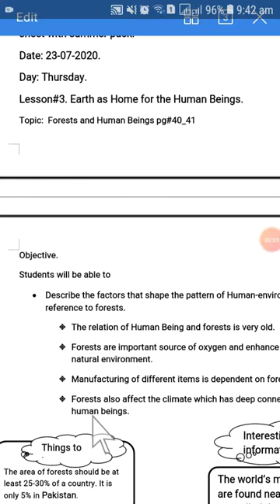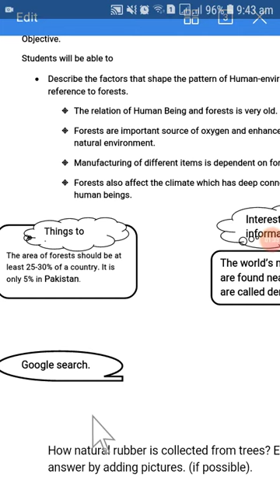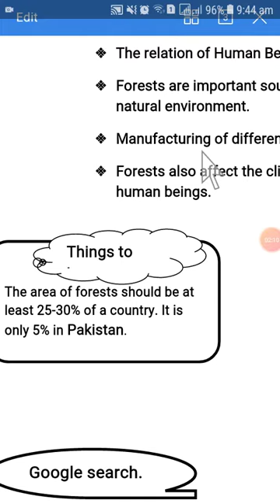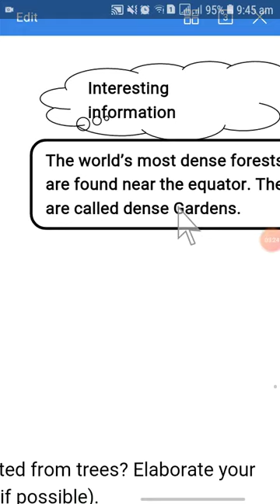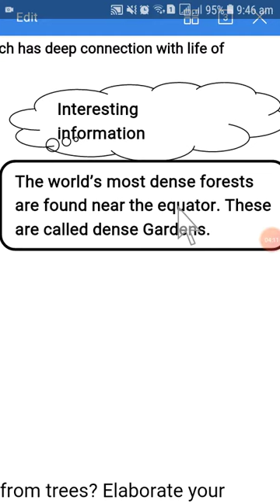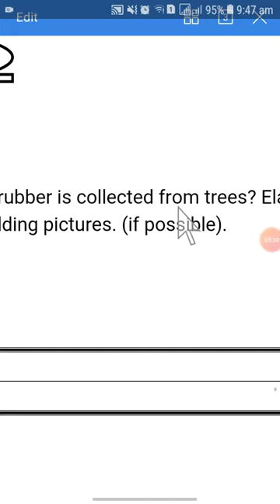23rd july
Forests and human beings